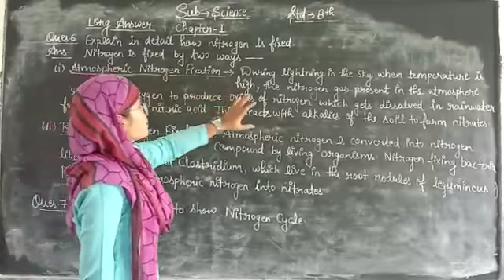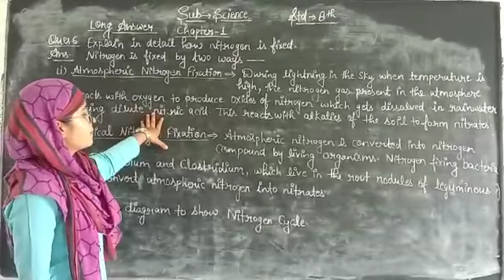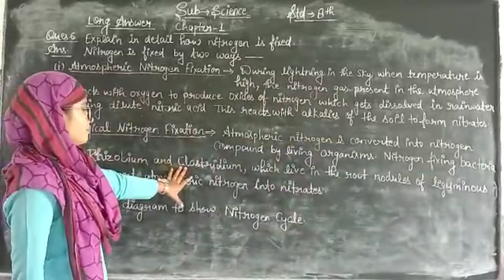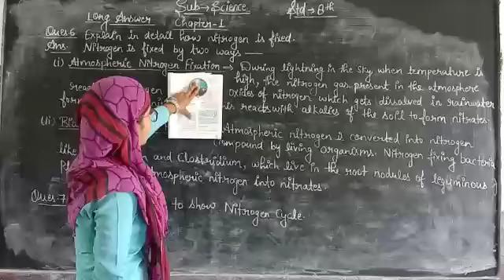July 24, 2020